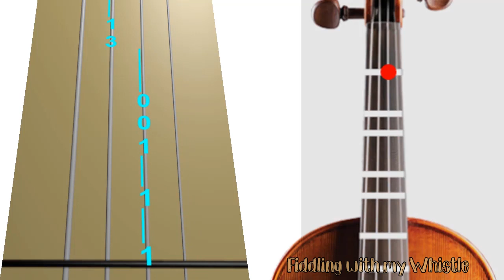I see Fire - Ed Sheeran - Violin - Play Along Tab Tutorial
For all things Tin Whistle
For everything Musical
And for pritty much everything else...